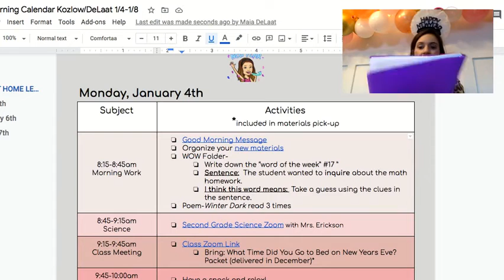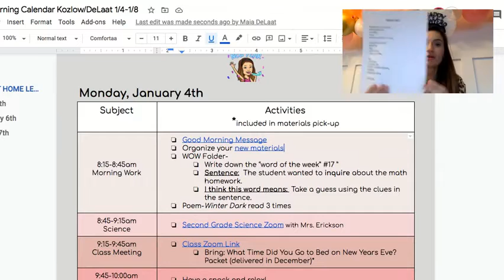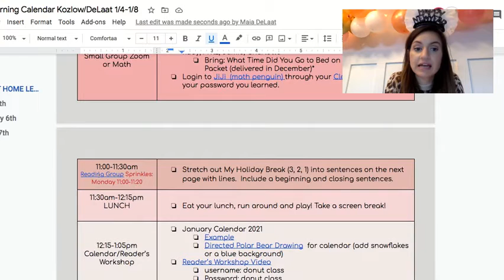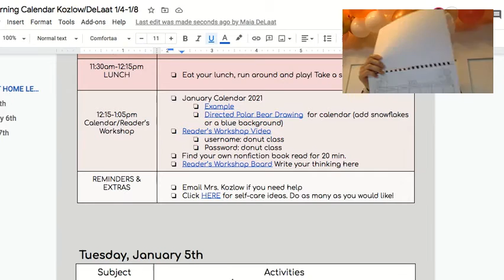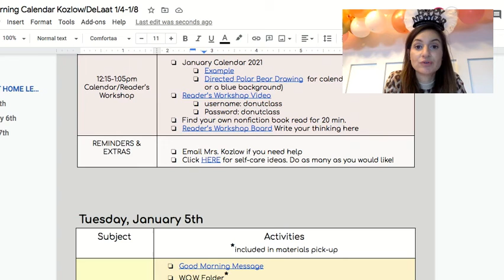morn message 1/5